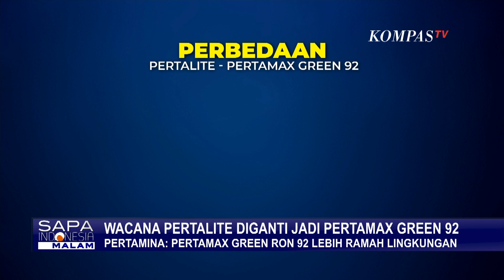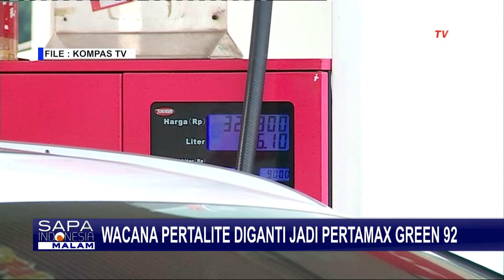Rencana Ganti Pertalite ke Pertamax Green 92, Pertamina Lakukan Kajian Internal! Apa Keuntungannya?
JAKARTA, KOMPAS.TV - Pertamina tengah mengkaji secara internal, wacana penghapusan Pertalite alias RON 90.

Hasil kajian ini nantinya akan diusulkan ke pemerintah.

Pertamina saat ini mengkaji pencampuran Pertalite dengan Ethanol 7 persen, dan akan menghasilkan Pertamax Green dengan RON 92.

Kajian ini masuk dalam Program Langit Biru Tahap 2.

Jika kajian dan usulan ini akan menjadi program pemerintah, harganya akan langsung diatur pemerintah, karena tetap akan ada mekanisme subsidi dan kompensasi.

Kajian ini dilakukan untuk menghasilkan BBM yang lebih bersih, dan bisa menurunkan emisi atau gas buang kotor.

Direktur Pertaminta menyebut rencana penghapusan Pertalite atau penggantian ke Green RON 92 masih sebatas kajian internal.

Sementara itu, Presiden Joko Widodo, menyebut wacana penghapusan bahan bakar bersubsidi dengan jenis Pertalite, tahun depan belum dibahas.

Jokowi bahkan mengaku belum mendapat informasinya dari Pertamina.

Baca Juga Detik-detik Kebakaran Akibat Ledakan Kompresor Gas Kilang Pertamina di Dumai! di